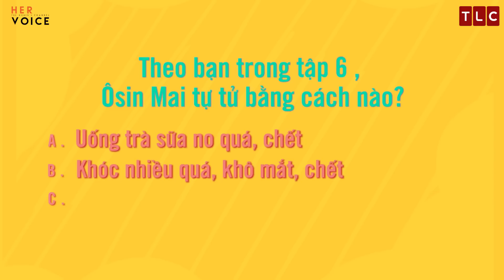Ai Mới Là Bà Chủ? sitcom | Trailer Tập 6 - Kiều Linh, Nam Thư, Puka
▶️ ▶️ Tải ứng dụng POPS để xem thêm phim, hài, nhạc mới nhất
AMLBC Mùa 2 đã lên sóng trailer ai moi la ba chu sitcom tap 6, trailer sitcom ai moi la ba chu tap 6, trailer ai mới là bà chủ sitcom tập 6, trailer sitcom ai mới là bà chủ tập 6

➥Chào mừng các bạn đến với kênh Her Voice! Nơi tổng hợp các video hấp dẫn nhất về hướng dẫn làm đẹp, hướng dẫn makeup, nấu ăn, mẹo vặt, sức khỏe, gia đình, chăm sóc con cái và những tip hay trong cuộc sống.
Chuyện gì mà ô sin Mai tức tưởi đến độ phải đi tử tự thế kia? Cùng dự đoán nhé! Và đặc biệt trong tập 6 sitcom Ai Mới Là Bà Chủ? sẽ có 05 áo thun in hình chibi của các nhân vật siêu cute dành cho 05 bạn may mắn dự đoán ô sin Mai tự tử bằng cách nào? Hãy cùng đón xem tập 6 sitcom Ai Mới Là Bà Chủ? để tham gia mini game này nha!

Ai Mới Là Bà Chủ? - Một sitcom vui nhộn về 3 cặp đôi Osin & Bà Chủ với những câu chuyện thường ngày được thể hiện thông qua những tình huống vui nhộn, hài hước kèm theo những thông điệp ý nghĩa. Với sự tham gia của Kiều Linh, Nam Thư, Puka, Diễm Phương, Nghinh Lộc, Ly Na Trang hứa hẹn sẽ mang đến nhiều tiếng cười giải trí.

➥Đón xem tập mới lúc 11h thứ 5 hàng tuần.

Trailer tập 6 sitcom Ai Mới Là Bà Chủ? cùng Kiều Linh, Nam Thư và Puka, FULL sitcom Ai Mới Là Bà Chủ? duy nhất trên kênh Her Voice. Follow us on Series Full Sitcom hài Ai Mới Là Bà Chủ?
▶️ Xem ngay nhiều nội dung giải trí hay trên website POPS.vn